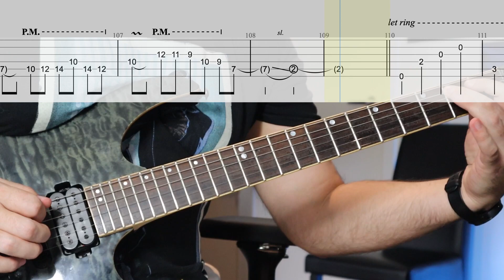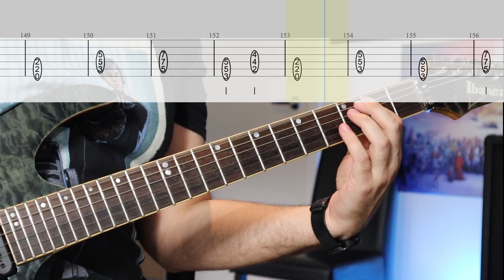Steel Panther - On Your Instagram | Guitar Cover (with Guitar Tabs) including Guitar Solo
Feeling stuck on the guitar? Sign up to my newsletter and get a free copy of my ebook The Guitar God Blueprint - From Bedroom to Badass and start making progress on the guitar again

E Standard tuning guys. The new Steel Panther Album On the Prowl is upon us. I dig Satchel's guitar style and work so here's the full guitar cover of their new song On Your Instagram with the Guitar solo :)  Hope you guys enjoy this!

Steel Panther is an American comedic glam metal band from Los Angeles, California. They are known for their profane and humorous lyrics[5] as well as their exaggerated onstage pastiche of the stereotypical glam metal lifestyle

Current members

Ralph "Michael Starr" Saenz – lead vocals (2000–present)
Russ "Satchel" Parrish – guitars, backing vocals, acoustic guitar (2000–present)
Darren "Stix Zadinia" Leader – drums, keyboards, piano, backing vocals (2003–present)
Joe "Spyder" Lester – bass, backing vocals (2018, 2021–present)[37]

From Heavy Mag:
Steel Panther are preparing to drop their sixth studio album On The Prowl on February 24.

On The Prowl was produced by Steel Panther and is now available for pre-order in multiple configurations including CD, Cassette, and 2 different color variant vinyl records

From the opening synth intro of Never Too Late (To Get Some Pu**y Tonight) to the thunderous outro of Sleeping On The Rollaway, Steel Panther is back with the infectious riffs, pounding drums, unforgettable vocals alongside the witty humor that has earned them a global audience. Songs like On Your Instagram, Magical Vagina and One Pump Chump are sure to fit in on the biggest live stages next to the band’s most memorable songs. 1987 is an incredible retro look at that unforgettable year and the band even slows things down on the reflective Ain’t Dead Yet.